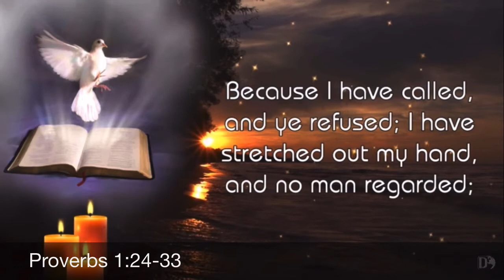Word from the Lord for Steve Cioccolanti and the Other Apostate Churches Hoping on Sudden Calamity